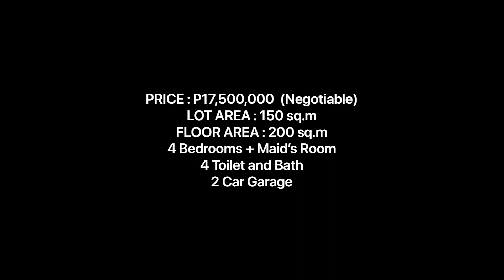For Sale Home, In Vista Real Subdivision, Quezon City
2 STOREY NEWLY RENOVATED HOUSE AND LOT FOR SALE

VISTA REAL VILLAGE, BATASAN HILLS, COMMONWEALTH AVENUE, QUEZON CITY

(Near Don Antonio Royale, Tivoli Royale, UP Diliman, Diliman Doctors, Holy Spirit School, SM North EDSA & Trinoma Mall)

PRICE : P17,500,000  (Negotiable)

LOT AREA : 150 sq.m

HOUSE FEATURES

4 Bedrooms + Maid’s Room

4 Toilet and Bath

2 Car Garage

Veranda / Terrace

Service Area, Laundry and Clothes Line Area

Maid with own Toilet and Bath